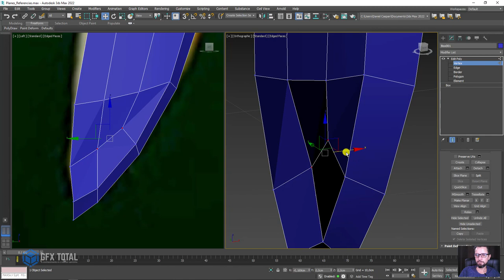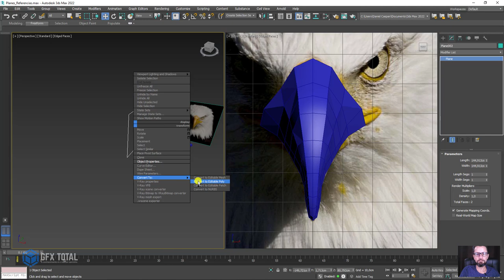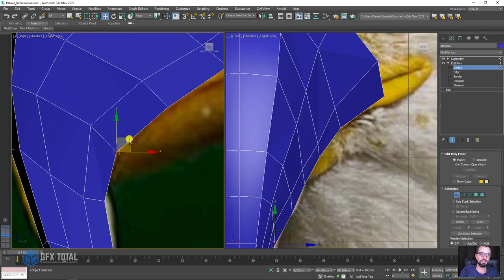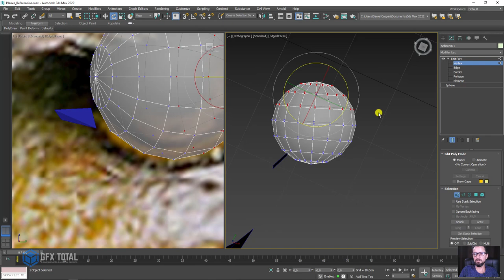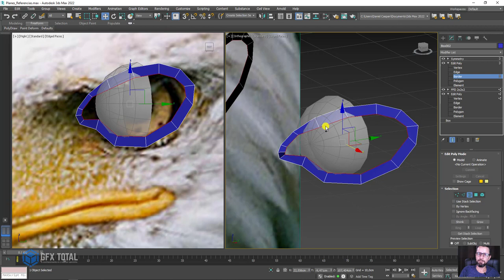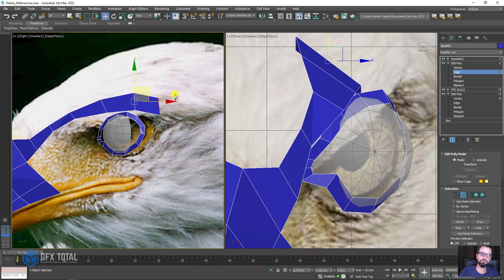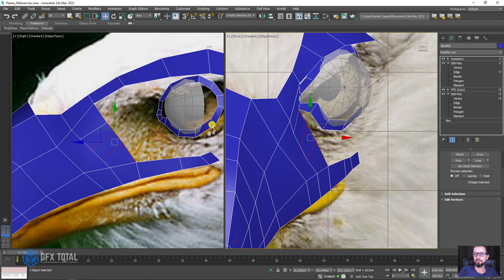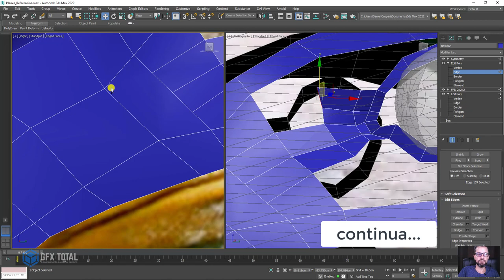🦅 Como Modelar uma CABEÇA DE ÁGUIA 3D no 3ds Max - (03 de 07)